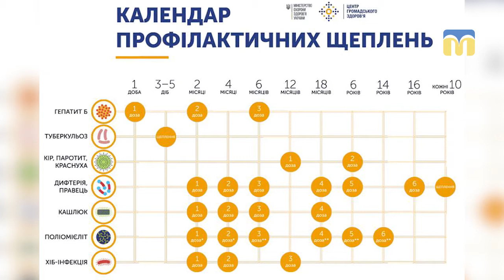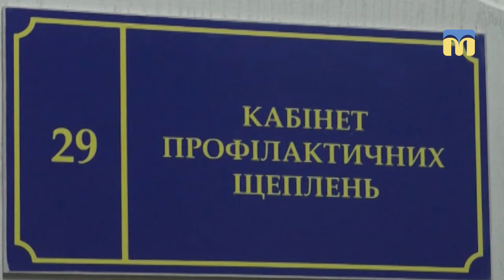Миколаїв долучився до Всесвітнього тижня імунізації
Миколаїв долучився до Всесвітнього тижня імунізації. Про ставлення миколаївців до щеплень, а також думки спеціалістів дізнавались наші кореспонденти.